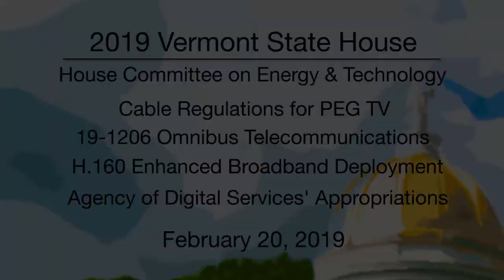Vermont State House - Cable Regulations for PEGTV, 19-1206, H.160 2/20/19